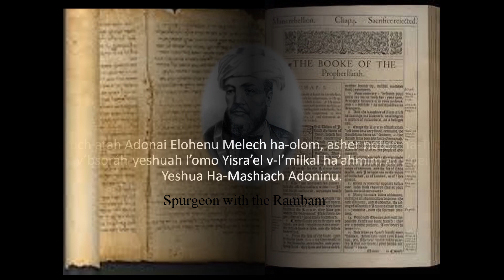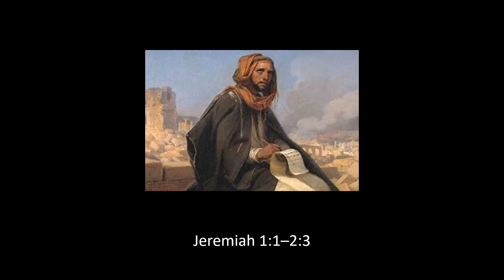Tammuz 20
This is the fourth of the Three Weeks Series. In this video, we will discuss the daily study consisting of the Torah portion, reading from the Tehillim, and reading of from the Nevi’im pertaining to Tammuz 20